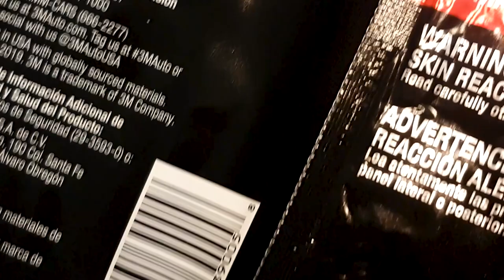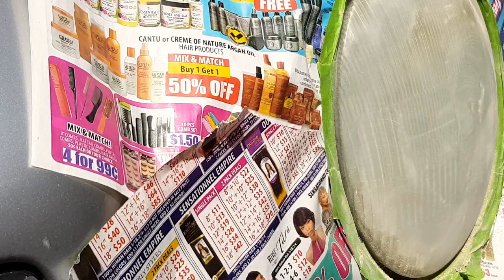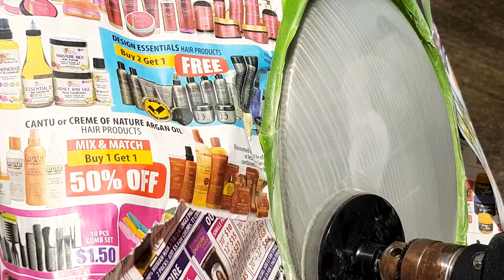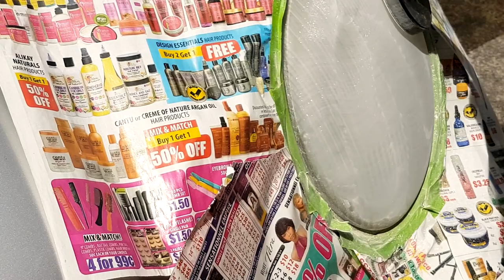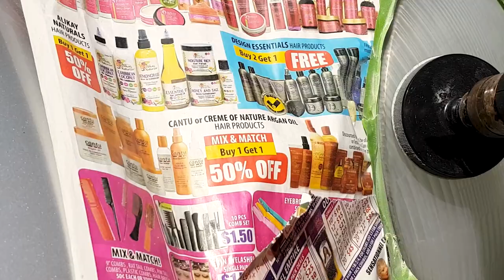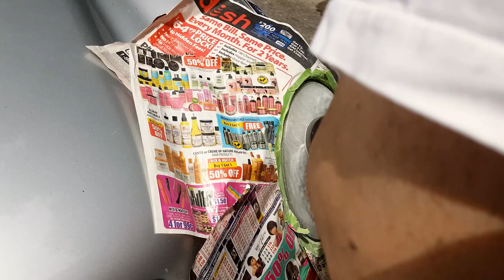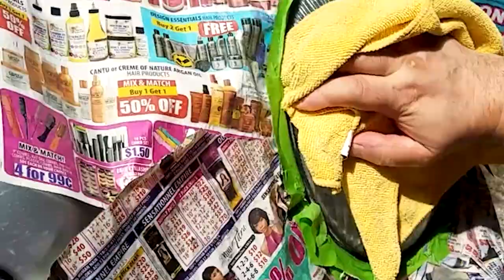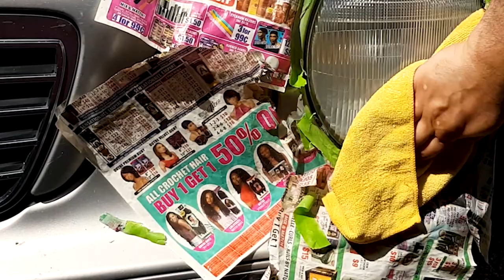How to restore car headlights?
How would you like to restore the original clarity and beauty of your car's headlights for only 12 Dollars?  This video will show you in real time how to do exactly that with 3M Headlight Lens Restoration System, 39008.  There are many headlight restoration videos, but very few will show the whole process from the beginning to the end.  This procedure is done to an old 2001 Mercedes W210 E320 car but it will equally apply to any car.